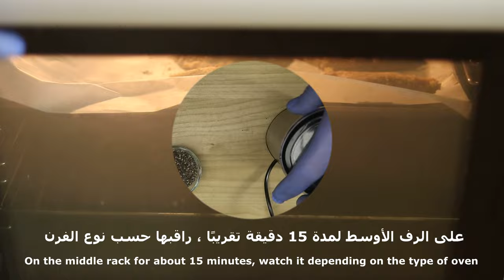قطايف لمريض السكر و كيتو دايت | خالي من الجلوتين